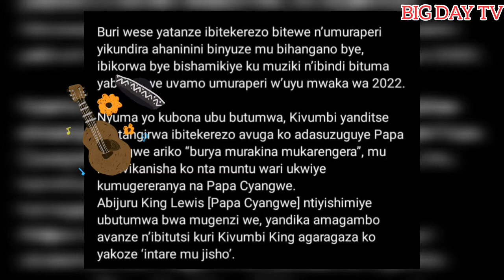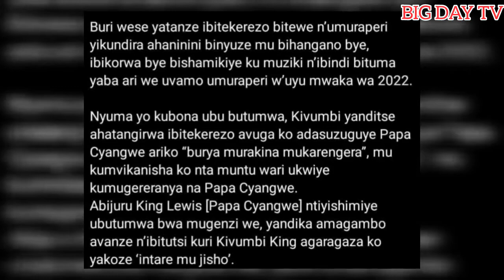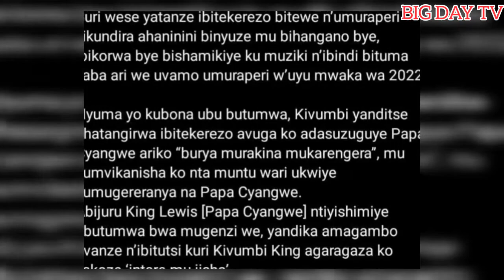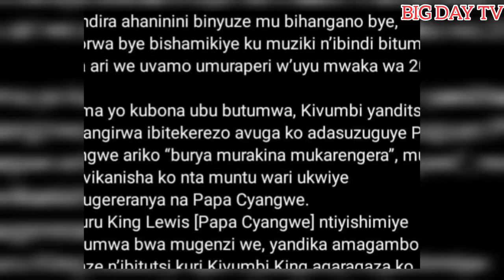PAPA CYANGWE UKURI KOSE ARAKUVUZE | ISH KEVIN , KIVUMBI , BRUCE MELODIE YAVUNIYE MU MAVI/URUMIRWA🤣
BIG DAY TV all updates available .
 Telegram channels